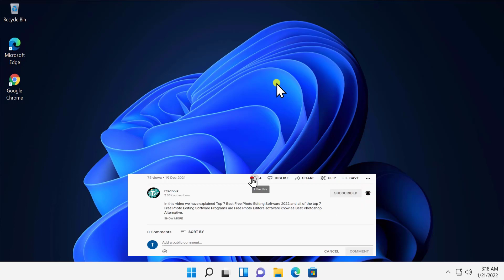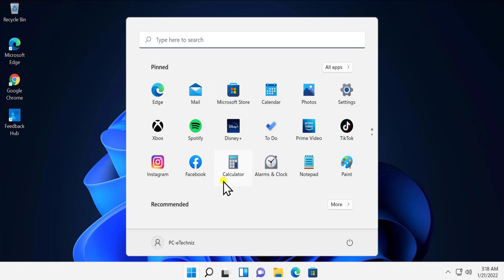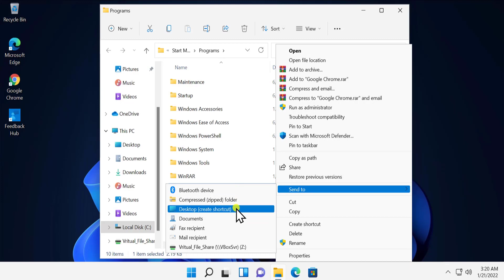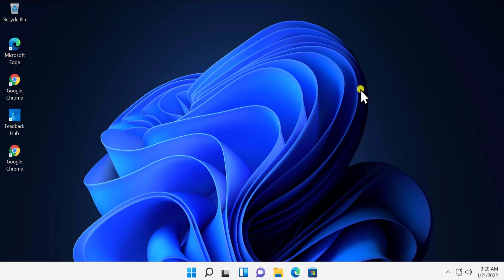How to restore desktop icons windows 11 ( 2025 ) | lost desktop icons how to restore?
We explained how to restore desktop icons windows 11 and the method for lost desktop icons how to restore. We have explained three methods on how to restore desktop icons windows 11 / windows 10.

When we talk about restore desktop icons to original position then we should have to know restore desktop icons windows 11 can be done in an easy way if you know how to get icons back on desktop.

Fortunately, Microsoft made it easy to way on how to restore icons to desktop with an easy overview of how to bring back all desktop icons.

We have added three methods on how to restore desktop icons first one is hold and drop which can be done by app section and it's very easy if you knowhow to restore desktop icons windows 11